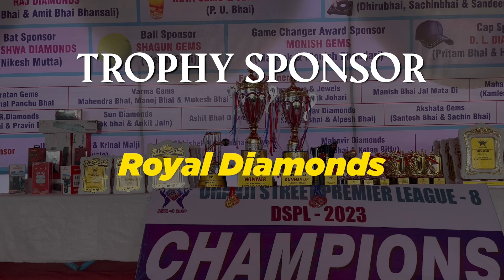Rajasthan Rathod Royals VS S D Blasters | MATCH 13 | DHANJI STREET PREMIER LEAGUE 2024